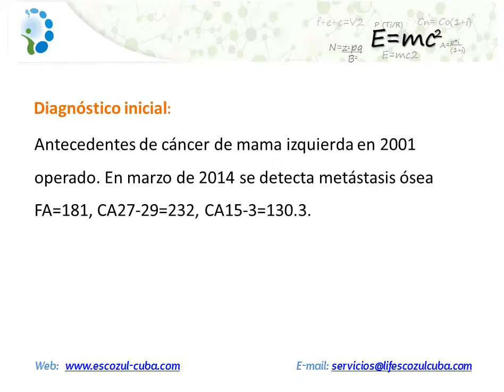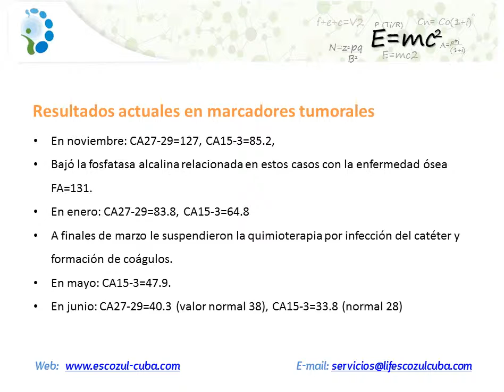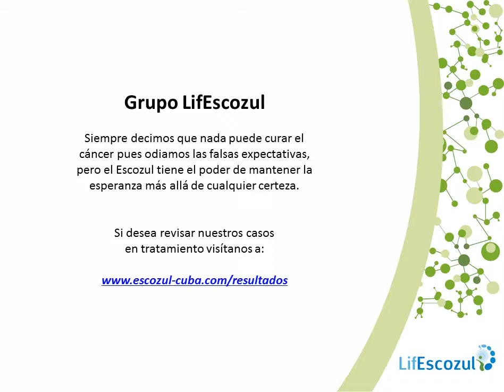Cáso de cáncer de Mama tratado con Escozul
Una muestra más de lo que el Escozul puede hacer. Compartimos los resultados de este caso de metástasis osea de cáncer de mama tratado con Escozul.